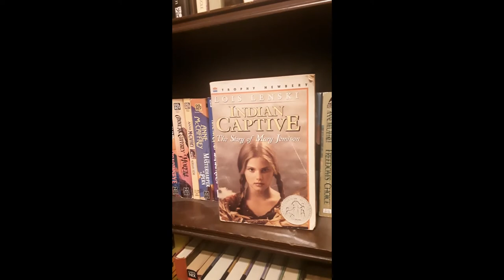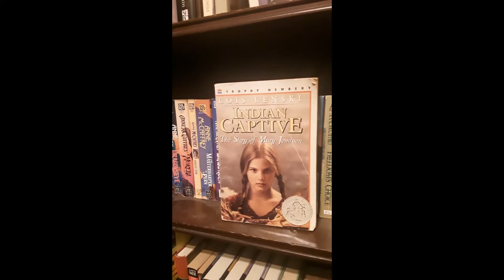ROBIHRIY: Indian Captive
Indian Captive, the Story of Mary Jemison, by Lois Lenski, published 1941